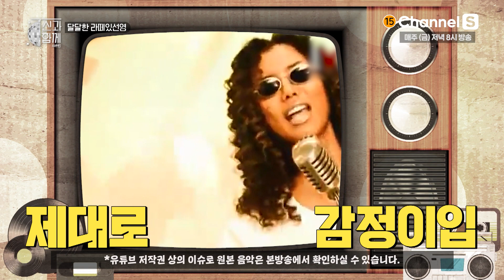노래만큼 유명해진 나가수 짤! 말도 안 되는(?) 리액션의 비하인드는?!ㅣ [신과 함께 시즌3]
본인도 모르게 나온 리액션(?)에 자기도 놀랐다는
그치만 결국 광고까지 찍게 됐다는 해피 결말👍👍

☕[신과 함께 시즌3]
5월 13일(금) 오늘 저녁 8시
채널S에서 본방사수🔥